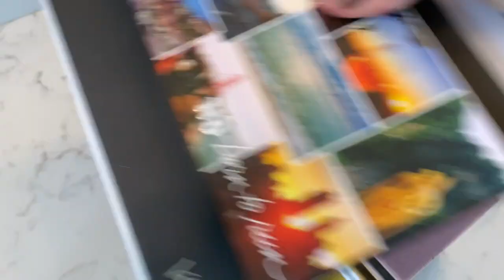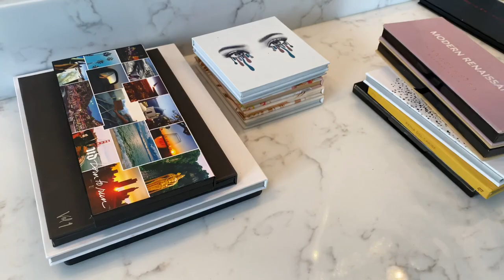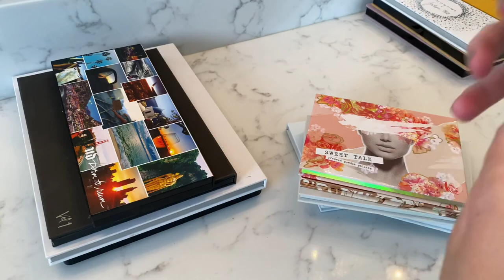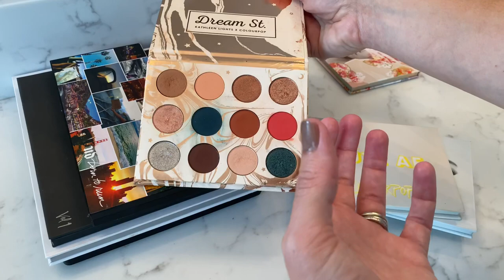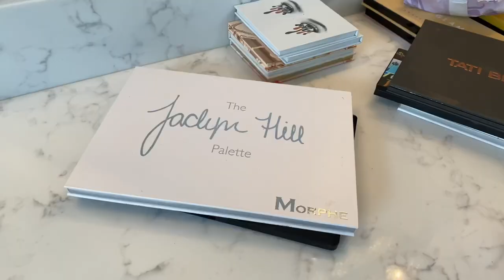GOING THROUGH MY MAKEUP - WHAT I WOULD REPURCHASE AND WHAT I WOULD PASS ON (Purchase or Pass part 2)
Today's video is the second part of yesterday's "purchase or pass" video. Today I’m sharing all my eye makeup & lip products; liners, eye-shadows, mascaras, glosses, lip sticks, etc. I will provide mini reviews on each item and share with you if these products are worth repurchasing, or whether I would pass!

LiketoKnowit - Shop my Style @ LiketoKnow.it/OrganizationBeautyNation

✔️FAQ:
Camera (vlog)
Small tripod
Ring Light
Other Lights

Product links with Go.Magik.ly, rstyle.me, bit.ly and amzn.to indicate a referral and/or affiliate link which means I receive a small commission if you purchase through those links (at no cost to you).